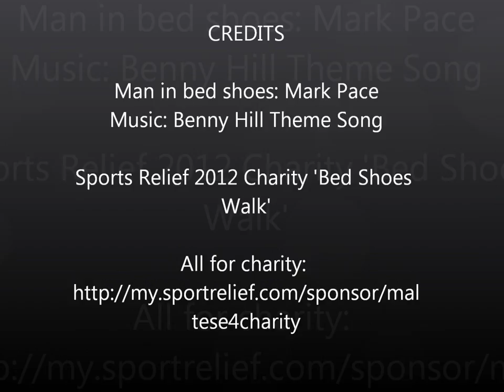Sport Relief 2012 - Charity Bed Shoes Public Walk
- In order to encourage donations for Sport Relief 2012 we set out targets to raise money..this was one of the targets being achieved :)